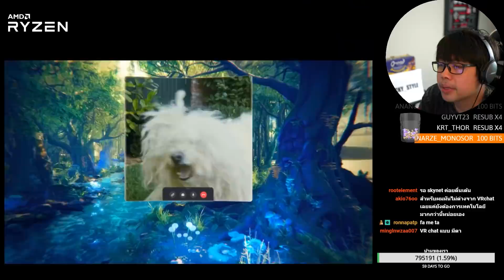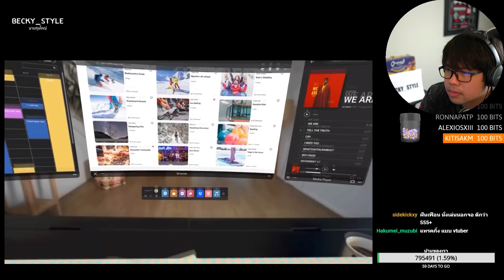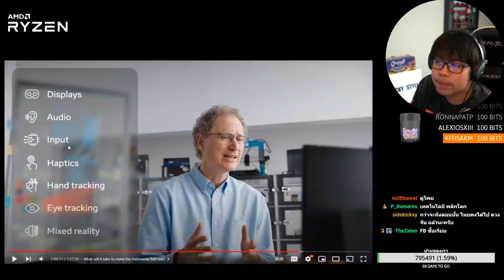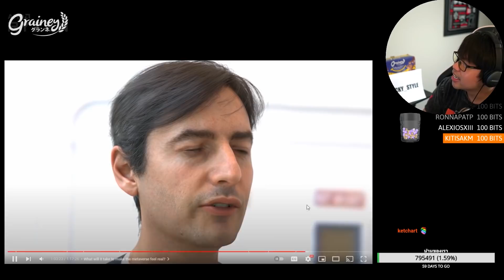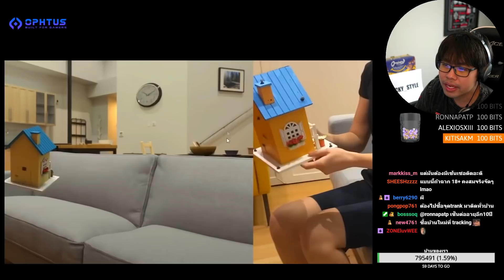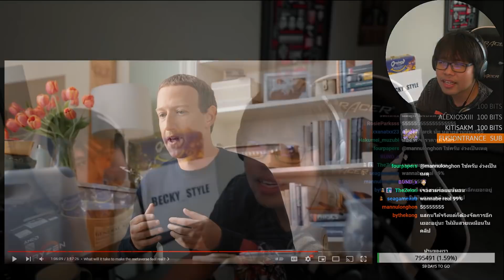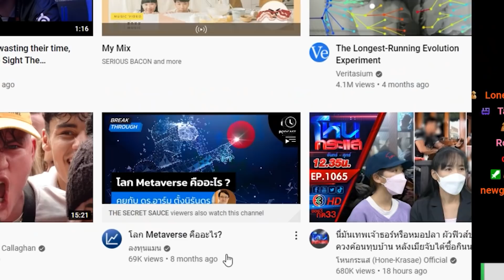Metaverse แบบไม่ขายฝัน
สามารถเข้ากลุ่ม "หลังบ้านนายอาร์ม" Community ของชาว Geek สุดปั่นสมาชิกเกือบแสน!